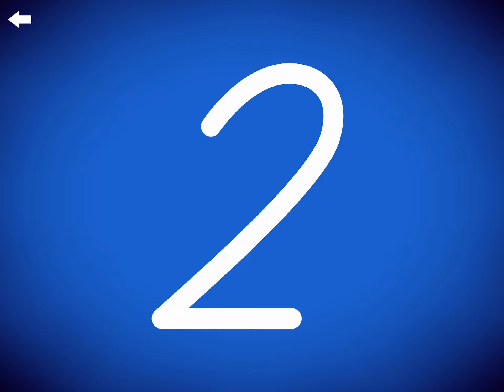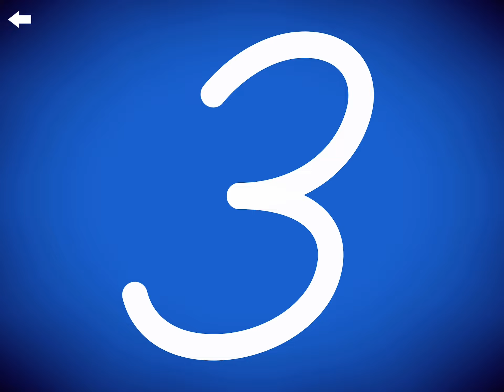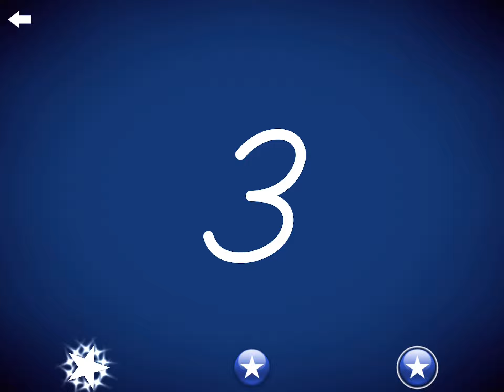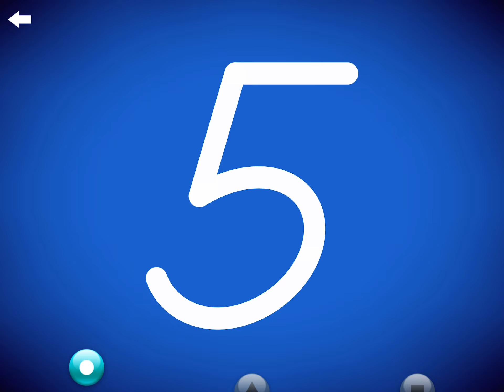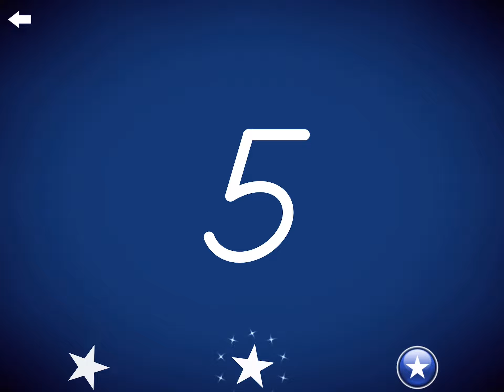LetterSchool D’Nelian Style Numbers 1-5